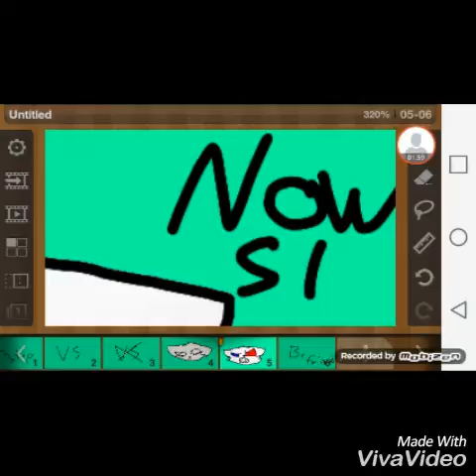PLZ STOP(pinkwolfy+kandi kitty)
You guys are super cra cra